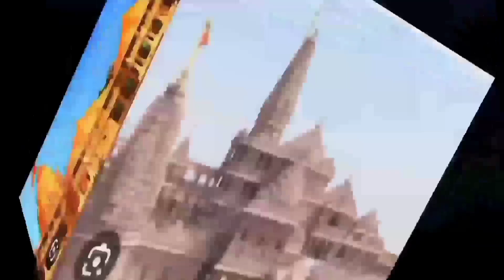ରାମଲାଲାଙ୍କ ବିଶେଷ ଆକର୍ଷଣ ଚୈତ୍ର ନବରାତ୍ରୀରେ ll Ayodhya Ram mandir